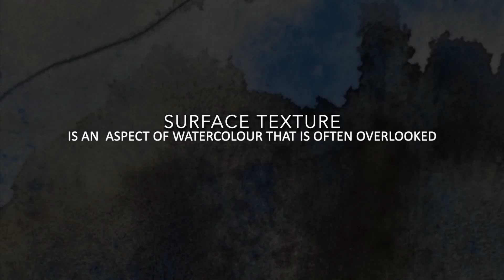Surface Texture in contemporary watercolour painting, creating nuanced and detailed paintings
A short video about surface and texture in Watercolour.

Watercolour is a unique medium that requires a delicate balance of water and pigment to achieve a desired effect. The beauty of watercolour lies in its ability to produce subtle layers of colour that build up to create a complex and nuanced painting. However, the importance of these layers is often overlooked, as well as the surface texture and detail that can be achieved through the use of this medium.